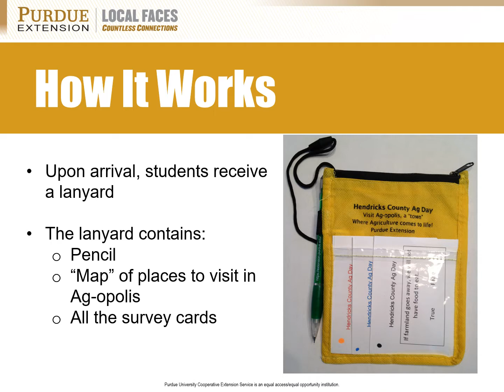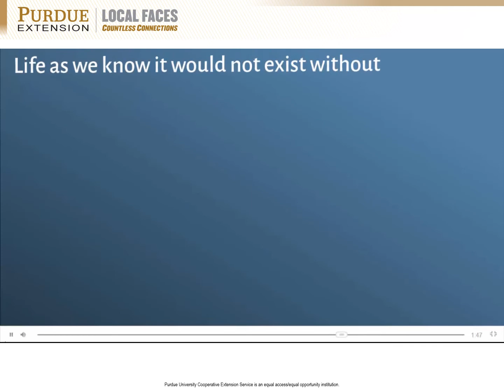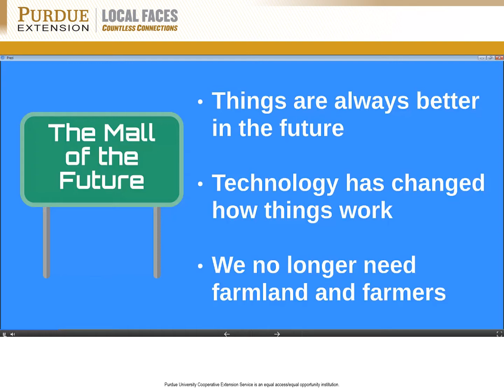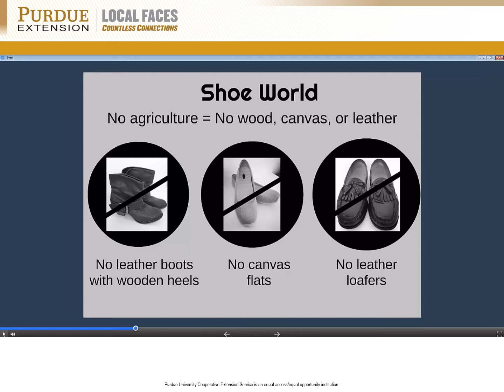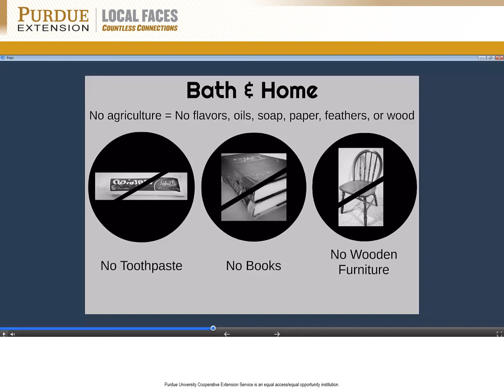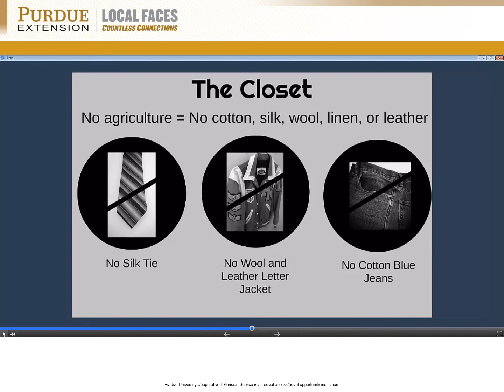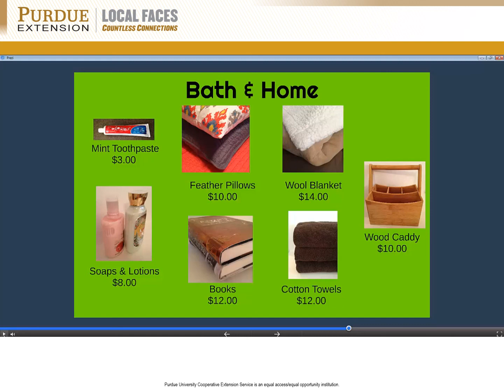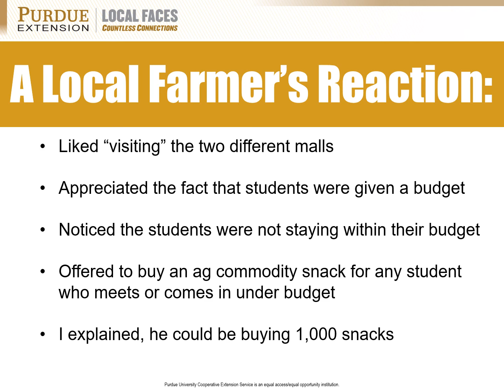Ag Mall vs. Mall of the Future